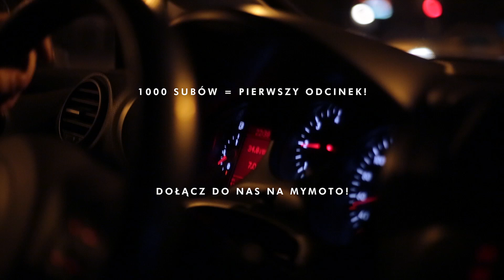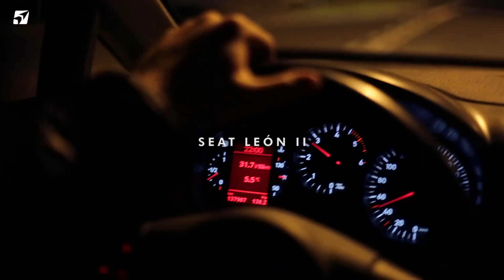To nie jest tak, że... Czyli o co chodzi z MYMOTO?!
►WIĘCEJ W OPISIE! ⬇⬇⬇

MYMOTO to nasz nowy kanał w serwisie youtube. Za sprawą MYMOTO chcemy przenieść formułę, którą doceniliście w Motobandzie i poznać bliżej świat czterech kółek. Będziemy dzielić się swoimi przeżyciami, pasją i motoryzacyjnymi doświadczeniami. Ale inaczej.

Motobanda nadal pozostaje przestrzenią zarezerwowaną dla motocykli i wszystkiego, co się z nimi wiąże. MYMOTO z kolei skupi się na samochodach, ale nie będziemy stronić od konfrontacji!

Pora wcisnąć gaz do dechy i zobaczyć co kryje się pod maską. Wyrusz w tę drogę razem z nami. Do zobaczenia!